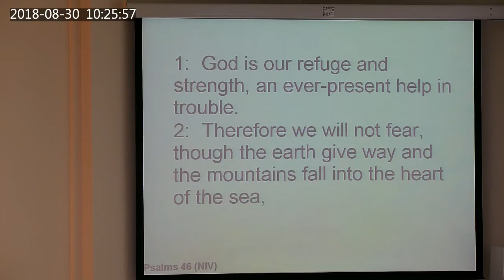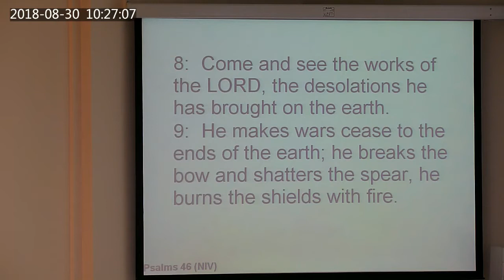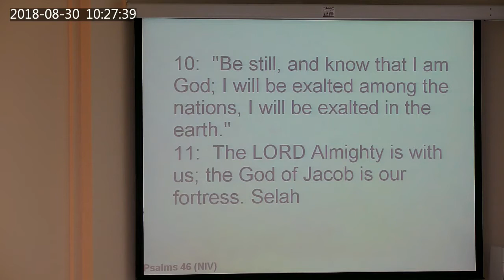Stillness in the storm leads to strength in the Saviour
30/08/18
Psalm 46
Steve Gendall
Crowhurst Christian Healing Centre